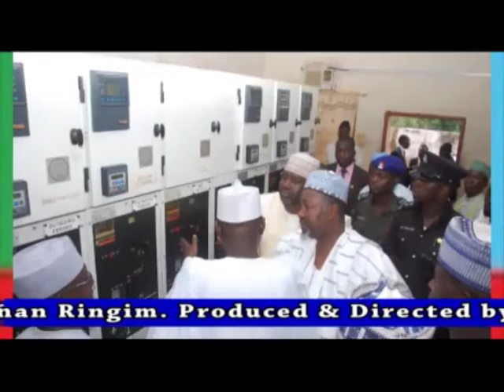Governor Badaru Abubakar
Photo Slide of His Excellency the Executive Governor of Jigawa State